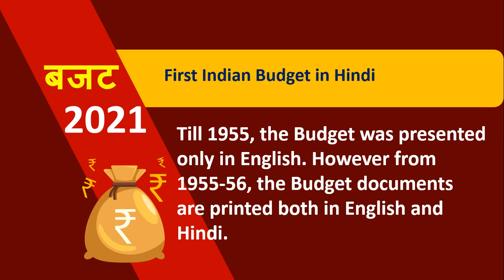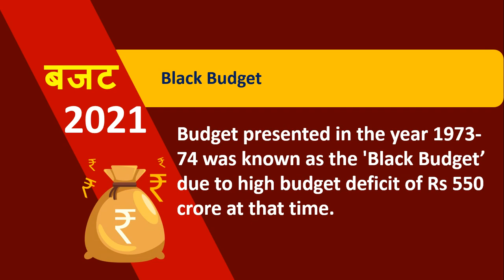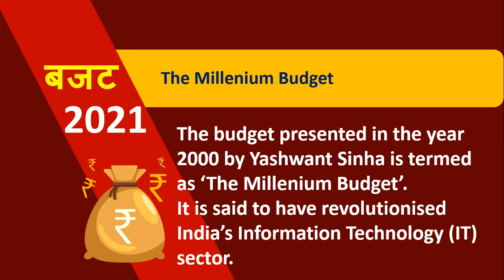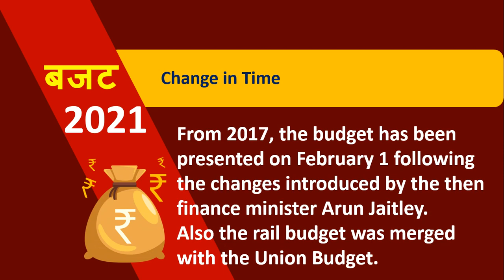Budget 2021- Top Ten facts about Union Budget of India || बजट से जुडी ये बातें नहीं जानते होंगे आप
facts about budget
finance ministry
budget
budget 2021
union budget 2021
union budget
बजट
बजट 2021
india budget 2021
india budget
union budget 2021
union budget
budget 2021 expectations
indian budget 2021
indian budget
budget 2021 news
budget news
history of indian budget
facts about budget
budget 2021 hindi